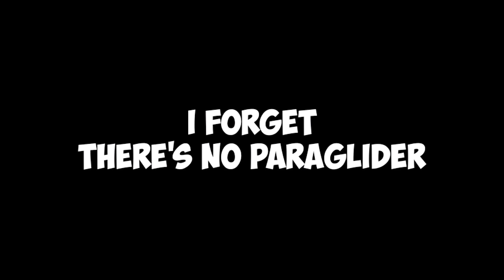12 BGtuber In New Bedwars Classic Mode..!!!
Blockman Go Pomni